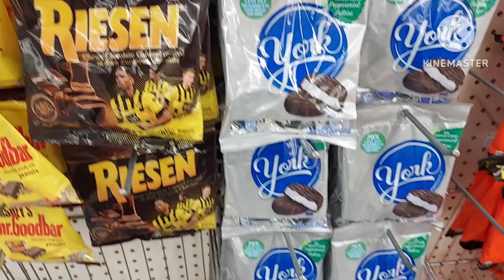Name Brand Chocolates 🍫 Hershey's Kisses Mr Goodbar Riesen Dubble Bubble 🫧 ASMR Shopping Sounds